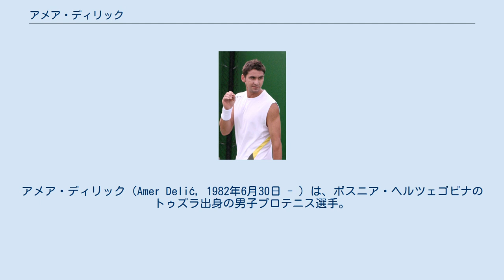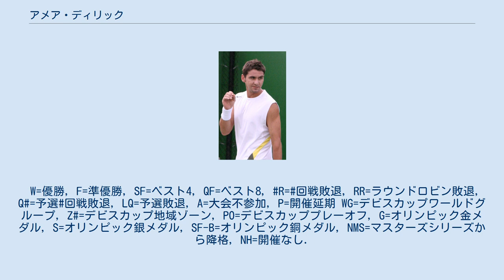アメア・ディリック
ボスニア・ヘルツェゴビナのテニス選手
アメア・ディリック（Amer Delić, 1982年6月30日 - ）は、ボスニア・ヘルツェゴビナのトゥズラ出身の男子プロテニス選手。
右利き。
ATPランキング自己最高はシングルス60位、ダブルス74位。
デビュー時から2010年8月まではアメリカ国籍でツアーを転戦していたが、同年9月からはボスニア・ヘルツェゴビナ国籍に変更して活動した選手である。
196cmの長身から繰り出す強烈なサーブを持ち味にしていた。
なお、名前のボスニア語読みは「アメル・デリッチ」である。
 ボスニアで航空管制官をしていた父ムハレムと会計士であった母サディナの間に2人兄妹の長男として生まれ、5歳の時に父から木製ラケットをプレゼントされテニスを始める。
しかし1992年にボスニア・ヘルツェゴビナ紛争が勃発、1995年5月には故郷トゥズラがセルビア人勢力に包囲され、70名以上の若者が殺害されたトゥズラの虐殺を目の当たりにする。
これを期に当時13歳のディリックと家族は戦争で疲弊した祖国を逃れ、1996年に僅か4つのスーツケースと1000ドル余りの全財産を手にアメリカに渡り、フロリダ州ジャクソンビルに移住。
後にアメリカ国籍を取得した。
移住直後のディリック一家の生活は困窮を極め、1ヶ月後には財産も底を付き、家族はフードスタンプの受給を受けながら生活する苦しい時期を送った。
しかしそんな中でも両親は移住後もテニスを続けた息子の為に、ピザ屋や住宅ローン会社の仕事を掛け持ちしながら費用を工面しテニス用具を買い与えるなどアメアを支援。
その後高校テニス界で頭角を現したアメアは、1999年に大学スポーツの名門として知られるイリノイ大学元テニス部監督に見出され2000年に同大へ入学。
ここでは大学2年次から頭角を表し、2003年にはNCAA男子テニス選手権においてイリノイ大として初のシングル部門、チーム部門との優勝を果たす。
これらの活躍により、2001年から2003年まで3年連続でディビジョン1の年間ベスト選手が選出されるオールアメリカンチームに選出、2003年にはビッグ・テン・カンファレンスに所属する最も優れた男子大学スポーツ選手に与えられるビッグ・テン・アスリート・オブ・ザ・イヤーを、同賞創設以来テニス選手として初めて受賞。
名実共に全米大学スポーツ界のトップ選手としてその名を馳せた。
 2003年～2005年 2003年にプロ転向。
8月の全米オープンではNCAAシングルス王者として主催者推薦で出場。
1回戦で当時世界ランク52位のサルギス・サルグシアン相手に6-4, 3-6, 7-6(3),2-6, 5-7のフルセットで惜敗した。
この年は7月のインディアナポリス・テニス選手権シングルスにも主催者推薦で出場、2回戦のパラドーン・スリチャパン戦まで進出した。
 2005年はジェフ・モリソンとペアを組み、主催者推薦で出場した全米オープン男子ダブルス1回戦で、第5シードのリーンダー・パエス/ネナド・ジモニッチ組を7-6(6), 7-6(2)のストレートで下す活躍で、第11シードのジョナサン・エルリック/アンディ・ラム組との3回戦まで進出した。
 2006年～2007年 2006年はデリックにとって躍進の年となり、ATPチャレンジャーツアーシングルスで2優勝4準優勝、ダブルスでも2準優勝の好成績を挙げる。
この活躍によりシングルス年度末ランクを93位で終了し、自身初のトップ100フィニッシュを果たす。
 2007年からATPツアーを本格的に回るようになり、シングルスでは予選を勝ち上がって出場した3月のマイアミ・マスターズシングルスでは、3回戦で当時世界ランク4位のニコライ・ダビデンコを7-6(5), 6-3のストレートで下した事により注目を集める。
続く4回戦ではフアン・イグナシオ・チェラ3-6, 2-6のストレートで敗れものの、これらの活躍により7月9日付のATPランキングで自己最高位の60位を記録する。
しかしシーズン後半では前年のポイントを防衛することが出来ず、年度末ランクも140位に下げて終了した。
この年はダブルスでも好成績を残し、ジャスティン・ギメルストブとのペアで全米オープンでは、2回戦で第16シードのエリック・ブトラック/ジェイミー・マリー組を7-5, 6-3のストレートで下し、第2シードのマーク・ノールズ/ダニエル・ネスター...